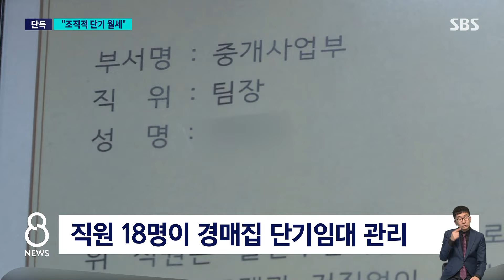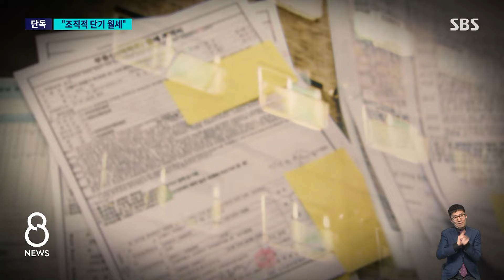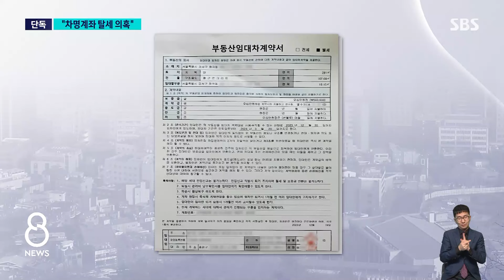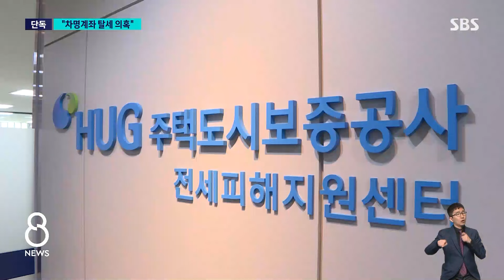[단독] 사이좋게 나눈 '월세 수익'…뒤로 웃는 전세 사기범들 (풀영상) / SBS 8뉴스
〈앵커〉

전세 사기로 경매에 넘어간 집을 단기 임대로 돌리는 사례, 얼마 전 전해 드렸습니다. 저희가 추가로 취재해 봤더니 일부 부동산들이 연합해서 빈 경매 주택들을 관리하고 있는 정황이 확인됐는데, 이들은 큰 피해를 낳았던 전세 사기범 집들도 단기 임대하고 있다고 인정했습니다.

먼저 이호건 기자가 단독 취재했습니다.

〈기자〉

무보증 단기 월세 물량을 대거 내놓은 인천의 한 부동산.

다른 부동산과 함께 연합으로 이미 빌라 수천 채를 임대 내줬다며, 문의해 온 임대인에게 집을 맡기라 권유합니다.

[A 부동산 관계자 : ○○부동산이랑은 협업을 하고요. 임대인은 한 7~8명 정도 돼요. 저희 부동산에서 관리하는 것만 지금 1,500 채예요.]

관리하는 직원만 18명, 보증금을 돌려주지 못해 경매 넘어간 채 비어있는 집들이 대상입니다.

[A 부동산 관계자 : 저 혼자 관리하는 게 한 180채 정도 되고요. 이것만 저희 전문적으로 하고 있어요. 사실 저희가 지금 들어가고 있는 사람들 중에 80%, 70%가 다 경매예요.]

인천의 또 다른 부동산도 같은 방법으로 단기 월세를 받습니다.

[B 부동산 관계자 : 장담드리는데 저희 이길 데 없을 겁니다. 저희가 7백 몇 개가 될 거예요. 세입자가 맞춰져 있는 집이요. 총 나올 집이 한 2천2백 개가 넘을 겁니다.]

피해가 집중된 인천 미추홀과 강서구 화곡 등의 전세 사기범들 집도 관리한다고 말합니다.

[B 부동산 관계자 : 저희 구속된 사람도 하고 있습니다. 혹시 박○○, 최○○, 권○○ 아실까요? 임대인분이 아실 만한 '네임드'들은 거의 다 저희가 하고 있다고 보시면 되고요. 감옥에 가서 이분 인감증명서랑 인감도장 받아올 수 있는 대리인이 필요합니다.]

월세 수익금은 임대인과 절반씩 나눠 갖는 구조입니다.

[B 부동산 관계자 : 무조건 50대 50입니다. 임대인분 50% 드릴 거고 저희 50% 가져갑니다.]

[A 부동산 관계자 : 단물까지 다 빨아먹었습니다. 1년 4개월 동안 조심스러워야 될 상황이 생긴 적이 단 한 번도 없었어요.]

해당 부동산들을 찾아갔더니, 전세 사기범 집을 포함해 빈 경매 주택들을 대규모로 단기 임대한 사실을 인정했습니다.

[A 부동산 관계자 : 그거 다 소화 못 해요. 너무 많아요. (전국 다 하면 뭐 만 채는 되겠네요?) 몇만 채 되는 거, 몇십 만 채 되는 거죠.]

이들은 SBS 취재에 대해 불법은 아니라며 오히려 빈집들을 대신 관리해 주는 측면도 있다고 주장했습니다.

(영상편집 : 소지혜, 디자인 : 최하늘, VJ : 박현우)

〈앵커〉

전세사기 피해자들에게 보증금을 주지 않고 있는 집주인들도 이런 수법으로 뒤에서 이득을 취하고 있었습니다. 이들이 차명계좌를 통해 세금을 회피하고 있는 정황도 파악됐습니다.

계속해서 제희원 기자가 단독 보도합니다.

〈기자〉

서울 강서구 화곡동의 한 신축 빌라.

전세사기로 임대인은 구속됐고, HUG가 세금으로 보증금을 대신 갚아준 집이 12채에 달합니다.

최근 이곳에서도 구속된 임대인 명의로 3개월 단기 월세 계약이 이뤄졌습니다.

[서울 화곡동 세입자 : 피터팬 앱 보고 (구했죠.) 계약서 쓴 그분이요? (자기가) 집주인 동생이라고….]

중개업자는 임대인과 지인 관계라고 말합니다.

[해당 중개보조원 : 아는 분이라서 제가 대신 전화만 받아 드리고 있어요. 제가 원래 부동산을 했었던 사람이어서.]

대규모 전세 사기 이후 빌라와 다세대 공실이 쏟아지는 상황을 중개업자들은 이용했습니다.

[B 부동산 관계자 : 만약에 100채를 1년 굴리면 월세가 얼마 될 것 같으세요? 무시 못하는 금액이라. (어떤 임대인은) 이 소득으로 해장국집 100평짜리 차리셨고.]

임대인에게 차명 계좌를 활용한 세금 탈루 방법도 알려줍니다.

[A 부동산 관계자 : 원래는 수익성이 이렇게 나오면 세금 많이 내셔야 돼요. 저희가 임대인분 통장으로 (월세를) 받지 않고 임대인분이 정말 믿을 만한 분 통장으로 돈을 받는 겁니다.]

악성 임대인 상당수가 세금을 체납하면서도 당국의 추적을 피하고 있는 걸로 추정됩니다.

[A부동산 관계자 : 국세청에서 확인할 수 있는 길은요. 솔직히 말씀드리면요. 내부 고발밖에 없습니다. 하루에 1~2억 왔다 갔다 해도 절대 잡을 수가 없어요.]

[최은선/인천 미추홀구 전세사기피해대책위 : 당연히 그것도 은닉 재산이라고 생각하는데 그것도 법적으로 아무 문제가 없다고 하면 어떻게 피해자들이 구제를 받을 수 있을까요. 오히려 당당하게 사기를 치라는 거죠.]

과거 HUG는 이런 물량을 강제 관리했지만, 실익이 적다는 판단에 경매 처분을 서두르려 임차권을 포기하는 추세여서 감시망은 작동하지 않고 있습니다.

(영상편집 : 박진훈, VJ : 박현우, 디자인 : 최하늘·강경림)

〈앵커〉

이 문제 취재한 이호건 기자와 얘기 나눠보겠습니다.

Q. 단기 임대, 불법 아니다?

[이호건 기자 : 불법이 아닌 건 맞습니다. 저희가 변호사들에게 자문을 구해 보니 경매가 낙찰될 때까지는 소유권이 임대인에게 있어서 이런 단기 임대가 가능합니다. 그렇다고 해서 이걸 정당하다고 보기에는 어려울 것 같은데요. 전세 사기 피해자들은 아직까지 피해 회복이 안 됐는데 임대인들은 자기 지인이나 아니면 차명계좌를 통해서 세금을 내지 않고 수익을 올리고 그 수익을 피해 회복에 쓰지 않고 자기 배 채우는 데 쓴다면 충분히 비판의 소지가 있어 보입니다. 그런 면에서 세무 당국이 수익에 대해서 조사를 나서서 체납 세액이 있으면 징수를 해야 할 것 같습니다.]

Q. HUG 책임은?

[이호건 기자 : 현재 법적으로 HUG가 할 수 있는 게 별로 없는 건 사실입니다. 그동안 전세 사기 집들에 대해서는 경매가 넘어가면 마무리가 됐다고 생각해서 사후관리를 제대로 하지 않았는데 이렇게 현재까지 관리가 되고 있었던 겁니다. 이렇게까지 만연해 있다면 관리 방안이 필요한 건 분명해 보이는데요. 일단 이렇게 이런 집들을 관리할 수 있는 주체가 그나마 해당 집들에 대해서 채권을 가지고 있는 HUG밖에 없습니다. 그렇기 때문에 과거 강제 관리해 주는 제도를 보완하는 것 같은 그런 방안을 고민해 봐야 할 것 같습니다.]